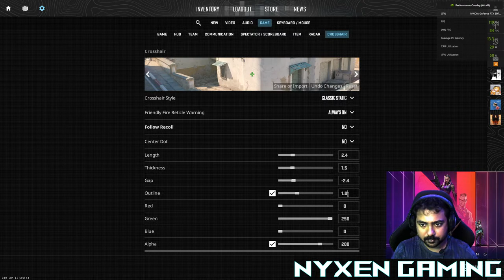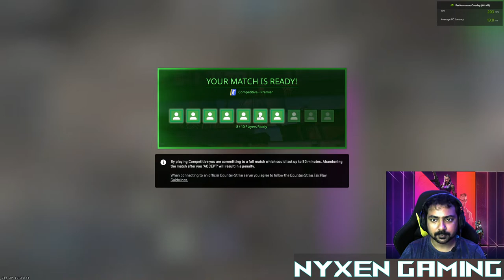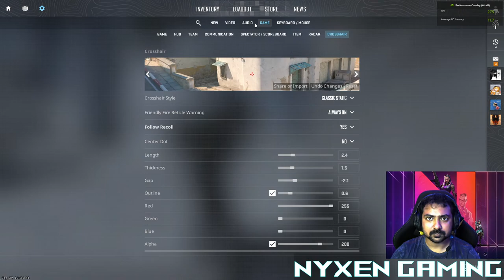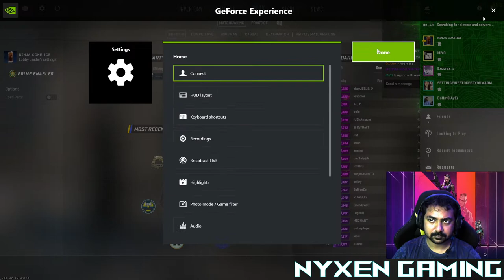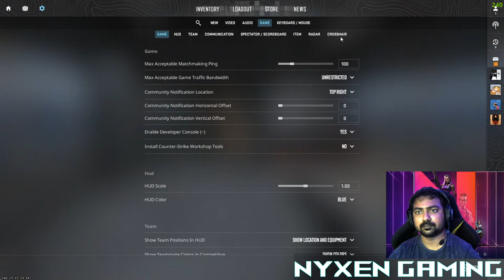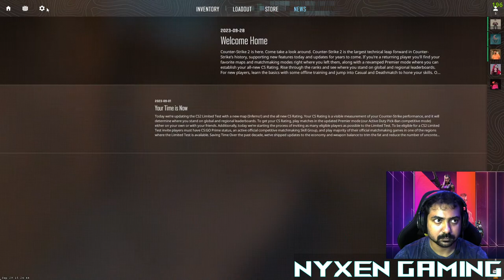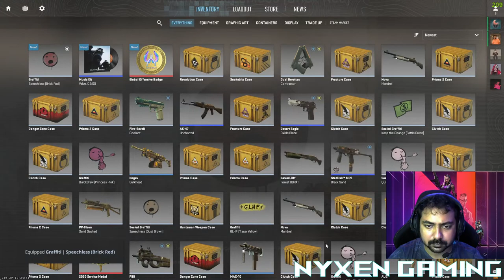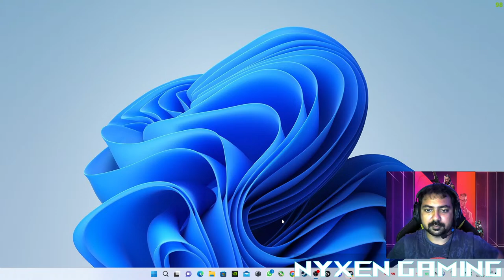Counter Strike 2 Live || Lets Check out the changes|| NyXen Gaming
Hello Gyz...Welcome Back to my Stream...Today I am Gonna Play Counter Strike 2 For the First time after Release..

🔶🔸🔶🔸   P.C. Specs  🔸🔶🔸🔶

Motherboard - ASUS TUF B650M PLUS WIFI
RAM - 32 GB G.Skill Trident Z 6000Mhz
GPU - ZOTAC RTX 3070 TI AMP XTREME HOLO
Storage - SAMSUNG 970 Evo Plus
Headphone - LOGITECH G Pro X
Keyboard - ASUS ROG CLAYMORE II
Mouse - LOGITECH G Pro X Superlight Whte
Cpu Cooler - DEEPCOOL Castle 360Ex 360mm Liquid Cooler
Case - LIAN-LI O1 Dynamic XL ROG EDITION

🔶🔸🔶🔸   About  🔸🔶🔸🔶

•Sandeep Bhattacharjee
•Education: Hospitality Management
•Location: Howrah, West Bengal